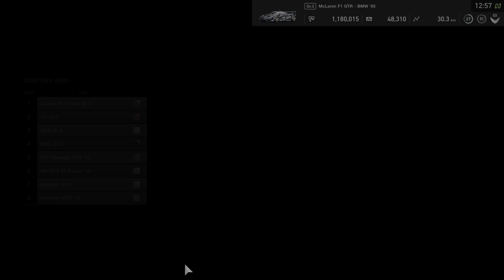McLaren F1 GTR - BMW '95 - Suzuka Circuit - Gran Turismo Sport PS5 4K